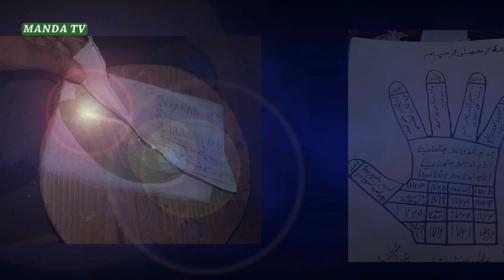ambiance exceptionnelle du Meeting de Maire Galle Barry à Manda Douane du 09 octobre 2021